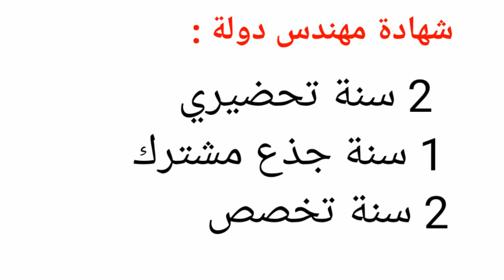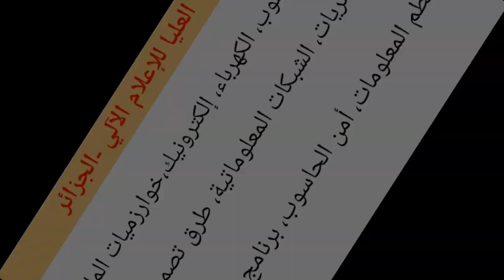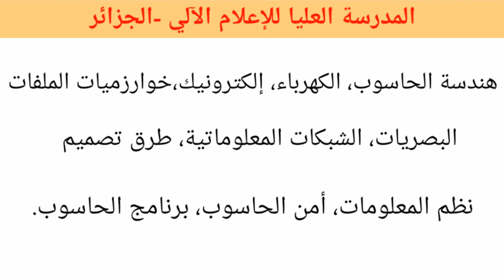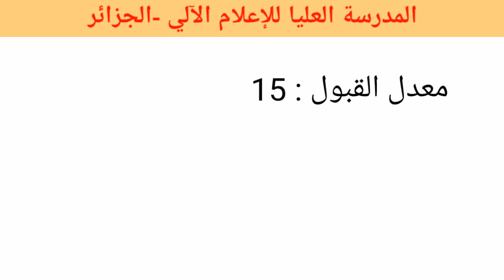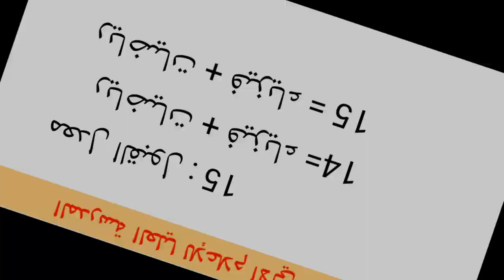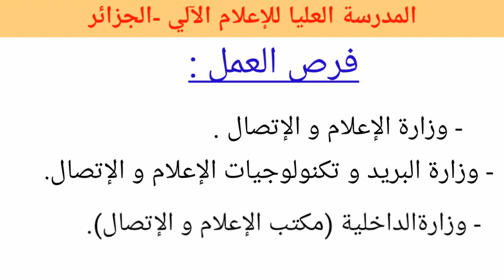_تعرف على تخصص الإعلام الآلي#فرص العمل وطنيا و دوليا#سبب إختياره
لغة الدراسة في المدرسة العليا للإعلام الآلي